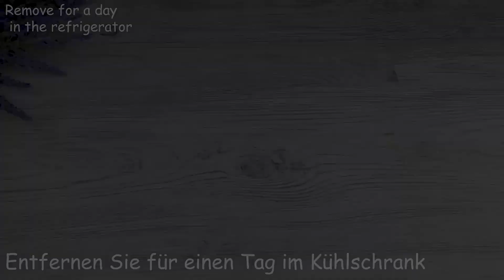Sogar meine Großmutter war begeistert, als sie es probierte! Saftiges Schweinefleisch!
Ich koche dieses Schweinefleisch jedes Wochenende! Das ist das leckerste Schweinefleisch, das ich je gegessen habe! Dies ist ein köstliches Schweinefleischrezept, das wir absolut lieben! Schweinefleisch kann zum Abendessen oder für einen Feiertag gekocht werden! Sie und Ihre Familie werden es lieben! Es braucht nur ein paar einfache Zutaten, um dieses köstliche Schweinefleischgericht zuzubereiten. Es ist sehr einfach zuzubereiten und das Rezept ist sehr lecker! Probieren Sie dieses köstliche Abendessen!

Zutaten:
Schweinebauch - 1 kg
Knoblauch - 5-7 Nelken
Zira - 1 TL
Koriander (Körner) - 1 TL
Eine Mischung aus Pfefferkörnern - 1 EL.
Salz - nach Geschmack
Chilischote - ¼ TL

✨Meine Freunde, wenn Ihnen dieses Video gefallen hat, können Sie dem Kanal bei der Entwicklung helfen: Bewerten Sie das Video! Ich werde mich sehr freuen und es wird die Entwicklung des Kanals unterstützen.✨

SIE KÖNNEN UNTERTITEL AKTIVIEREN, indem Sie oben rechts auf [cc] klicken, und ÜBERSETZUNG, indem Sie auf die drei Punkte in der oberen rechten Ecke des Videos klicken.